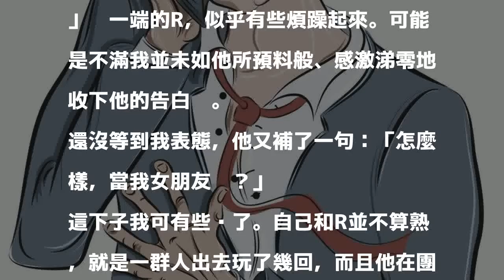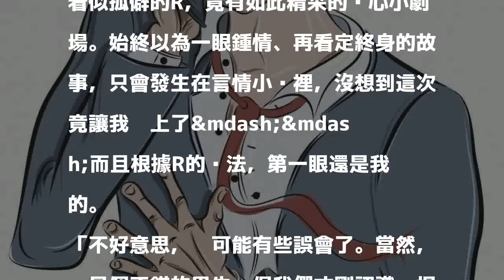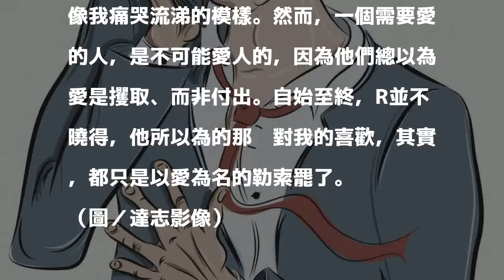2018/01/14 08:00
〔文／泝洄〕

發表評論評論如下。